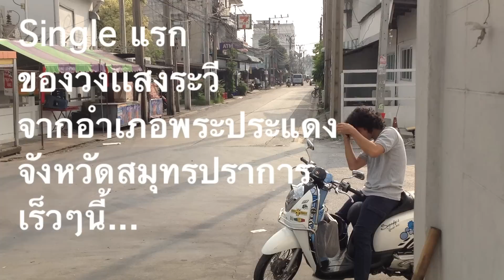LIKE TEASER 2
กดเลิฟพร้อมกันเร็วๆนี้